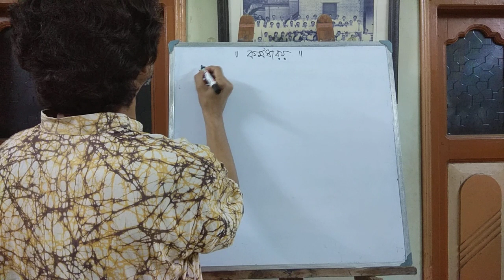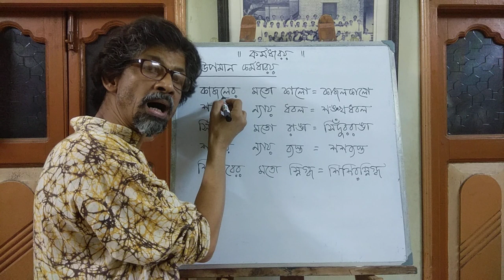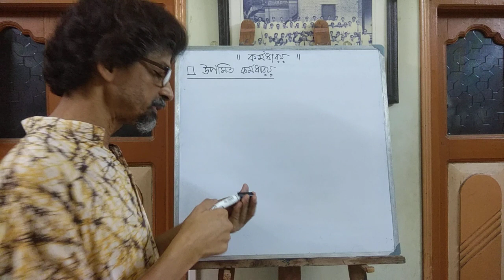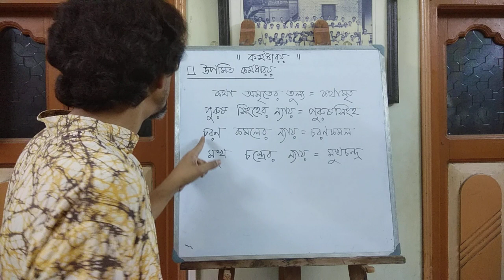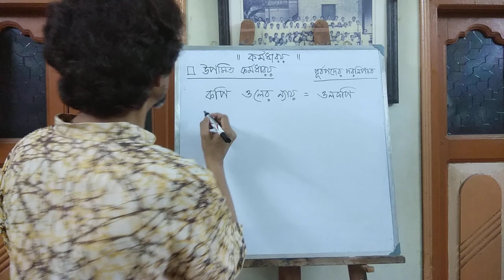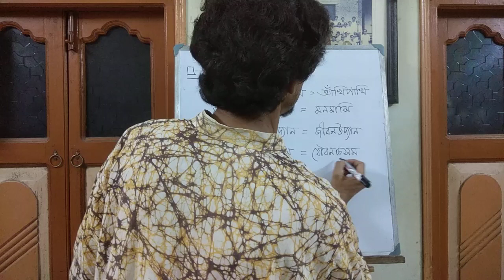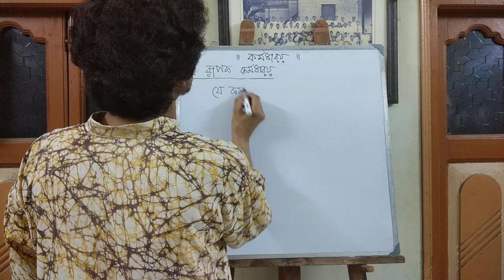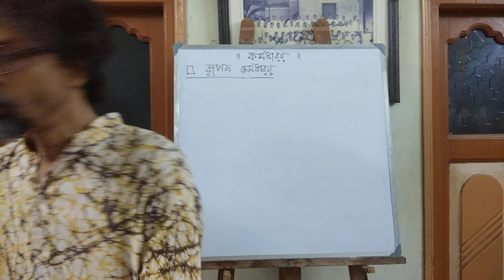Sugata Sen Tutorial class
Bangla_Byakaran_Samas_Parba_7